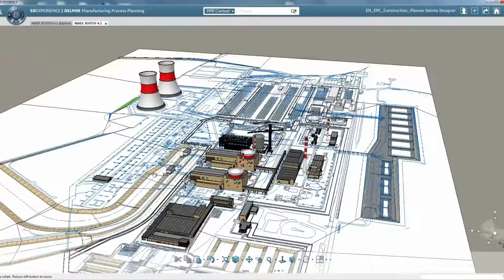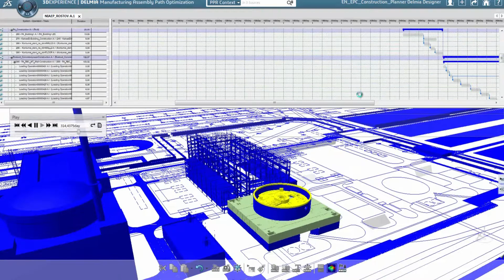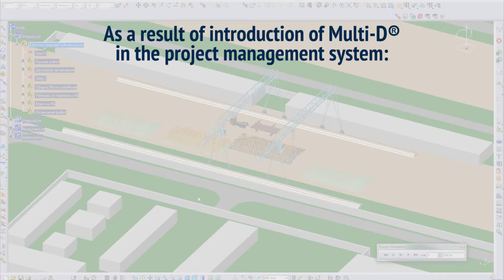3DEXPERIENCE helps power ASE - Dassault Systèmes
3DEXPERIENCE helps power ASE - Dassault Systèmes. Russian engineering, procurement and construction company ASE used Dassault Systèmes’ 3DEXPERIENCE solutions as the basis for its Multi-D® lifecycle management technology at Rostov nuclear power plant.